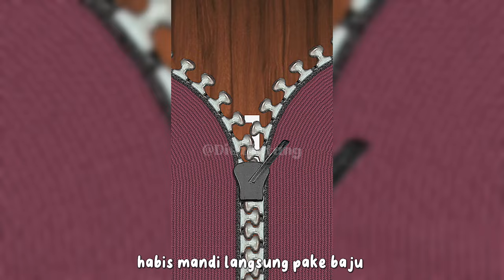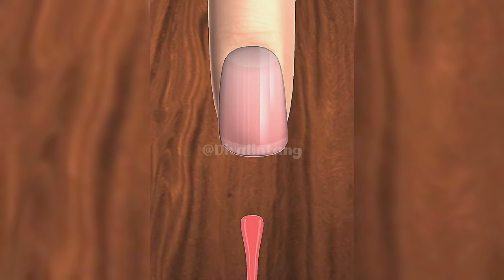✨ A day in my life || Edisi jualan sushi 🍱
Haii gais welcome to my video 🙆🏻‍♀️. hari ini aku bikin video yang judulnya [A day in my life jualan sushi] buat kalian yang penasaran sama video nya, tonton sampe habis yaww 😻✨

Mini note ✨ :
share 🍵₊˚𓂅

𖦹 Game name :
˙🍄 ̟ Antistress
˙🌵 ̟Satisgame

𖦹 Editing app :
𓏲࣪📻₊ Video (Capcut)
𓏲࣪📻₊ Thumbnail (Canva)